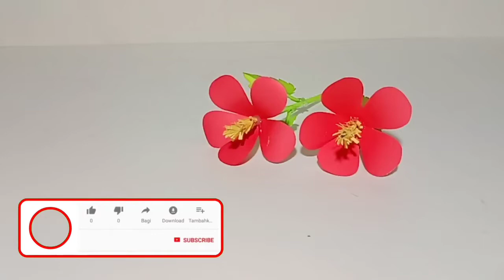Simple and Beautiful Paper Flowers -Paper Craft -DIY Flowers -Home Bangla ||Creative Crafts Paper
__Creative Crafts Paper__
আমার চ্যানেলে আপনাদের সবাইকে স্বাগতম ।

A Beautiful decoration for your home. Heart of  flowers that can decorate your wall or any other home interiors.How To Make Paper Flower - Paper Craft - DIY Flower - DIY Paper Flower .

সকল ভিডিওতে লাইক এবং কমেন্ট পাশাপাশি বন্ধুদের সাথে শেয়ার করে, আমাদের চ্যানেলটি থেকে কিছু শেখা সুযোগ করে দিবেন ।

আপনারা হয়তো ভিডিওটি দুই থেকে চার মিনিট দেখবেন ! কিন্তু ভিডিওটি বানাতে আমাদের অনেক সময় লাগে । তাই আপনাদের একটু সহযোগিতায় আমাদেরকে নতুন ভিডিও বানানোর উৎসাহ যোগায় ।

Material required:
-New Paper
-color bond paper/printer paper
-pencil
-scissors
-glue

If you have any suggestions or feedback regarding the video, let it share in a comment, Your response is valuable to us and always appreciate.

How to make beautiful flowers and leaves using Colored bond paper, Easy to make, and can turn your home more beautiful.

2. How to make a flower top very easily . খুব সহজে ফুলের টপ তৈরি Ideas to get ||Creative Crafts Paper||

3. Best Paper for Creative Crafts.কাগজ দিয়ে তৈরী করুন সুন্দর ফুল Ideas to get ||Creative Crafts Paper||

4. Easy Way to Make Beautiful Trays.সুন্দর করে ট্রে বানানোর সহজ পদ্ধতি Bangla ||Creative Crafts Paper||

6. How to make a night lamp কিভাবে একটি নাইট ল্যাম্প তৈরি করতে হয় Ideas  Get ||Creative Crafts Paper||